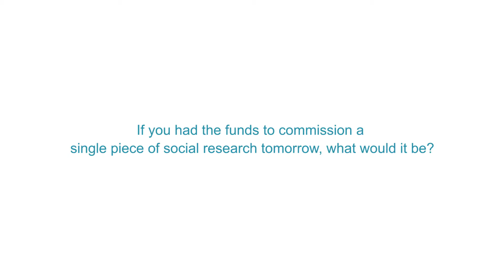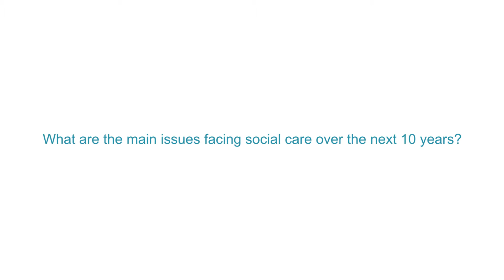Interview with Esther Sidley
Esther Sidley reflects on her time with PSSRU in celebration of PSSRU's 40 year anniversary